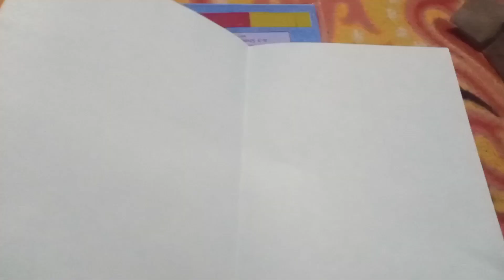kagj ka Banaya hua design. easy Tarika se kagaj ka Banaya Hua Phool. please subscribe